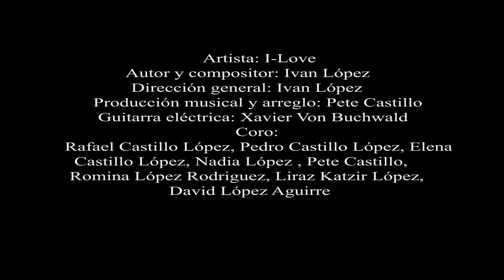Volver a empezar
Artista: I-Love
Autor y compositor Ivan Lopez
Direccion general Ivan Lopez
produccion musical y arreglo: Pete Castillo
Guitarras electricas: Xavier Von Buchwald
Edición de video: Martin Galarza Lopez
coros: Rafael Castillo Lopez, Pedro Castillo Lopez, Elena Castillo Lopez, Nadia Lopez, Pete Castillo, Romina Lopez Rodriguez, Liraz Katzir Lopez, David Lopez Aguirre